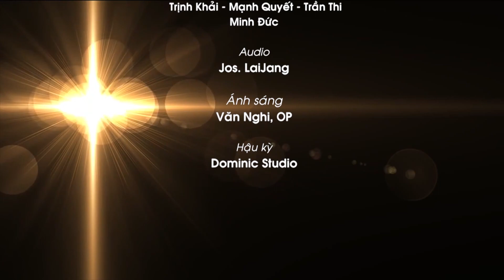"Để Lời Được Lớn Lên": Chúa Nhật XXIV TN Năm B - Lm. Vinh Sơn Nguyễn Thành Tín, O.P.